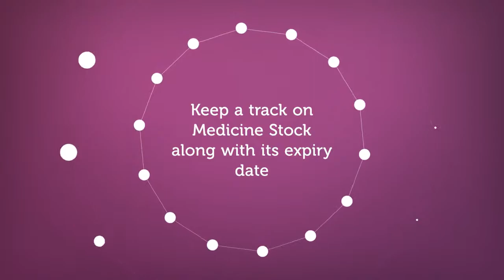Medicine Stock Reminder App | Medkumo | India